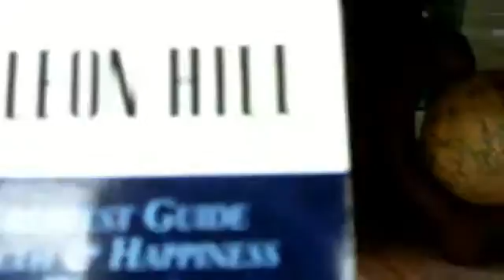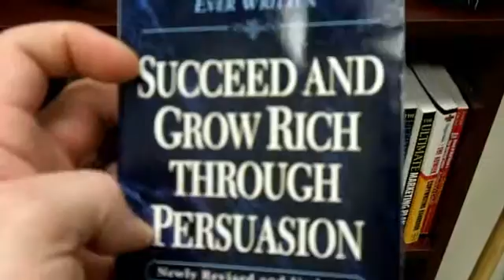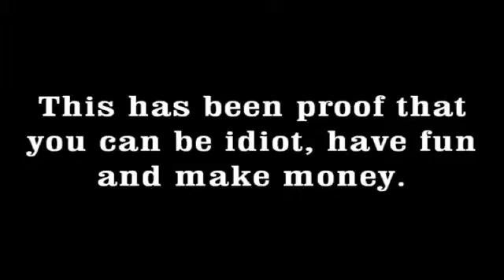Video Mktg Round Up KT